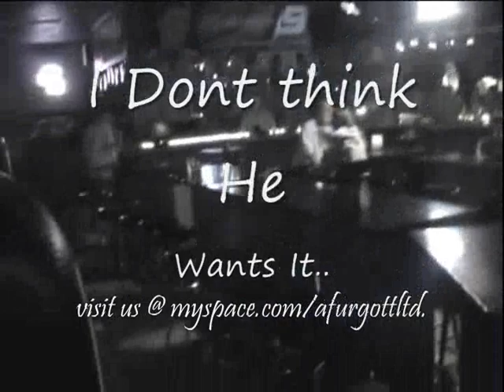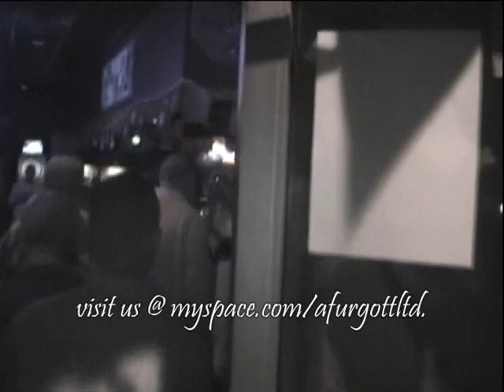Haystak-Idont think he wants it by afurgottltdtv.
this goes out to all my ppl on the westside bottoms & the Hilltop..I try to put ppl in my videos so they can get some of my lime light like I do..I wish someone would put me in a video id watch it a bunch of times to show ppl thats me..But I am a starvin artist who cares more then just about me..PPL is dying n our streets n its time to show love n if they dont show up I dont think He Wants it...check out more videos & my Airbrush Artwork @ & as alwats thanks for watching afurgottltdtv..